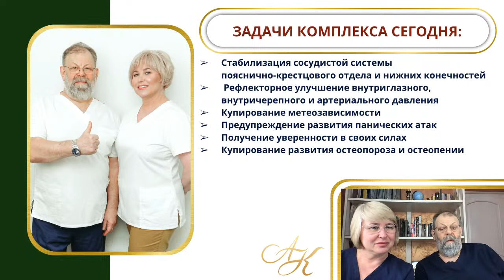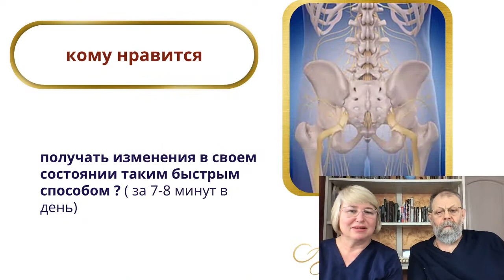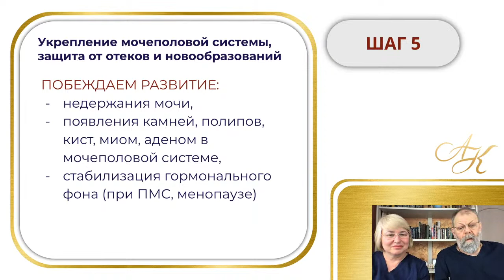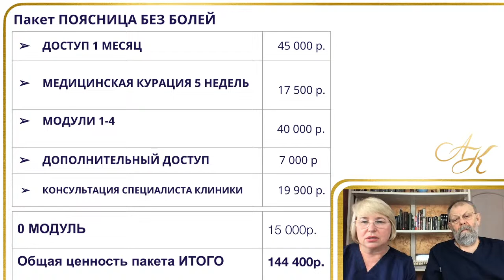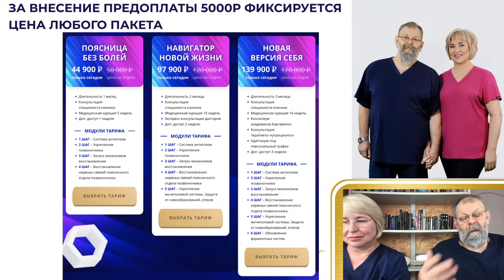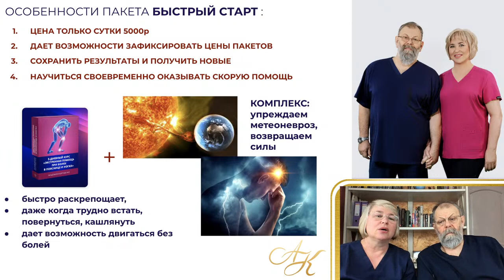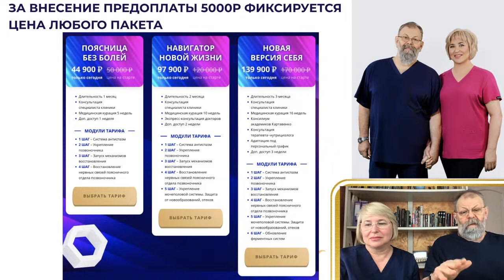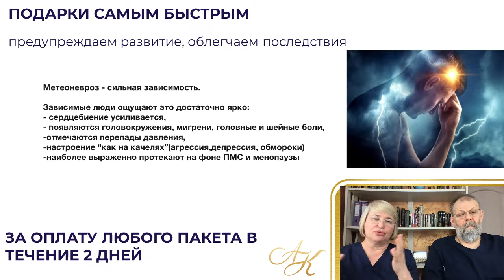БОЛИ В ПОЯСНИЦЕ И МЕТАБОЛИЧЕСКИЙ СИНДРОМ 3 день